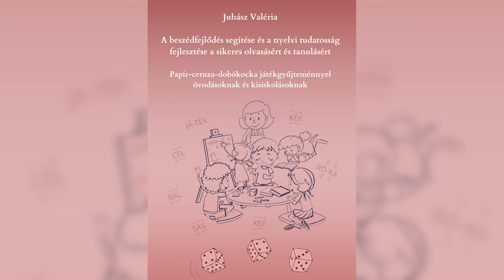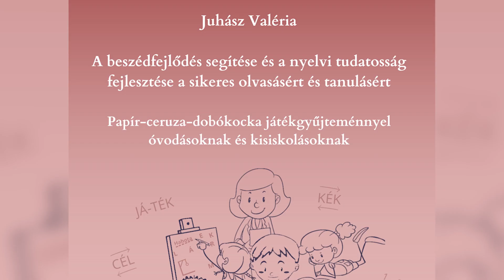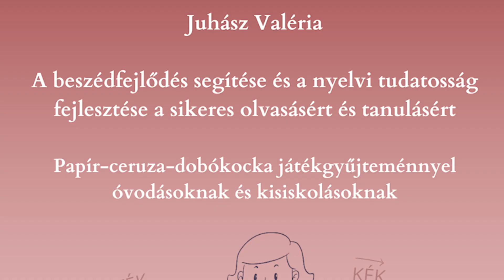Juhász Valéria - A beszédfejlődés segítése és a nyelvi tudatosság fejlesztése...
Juhász Valéria - A beszédfejlődés segítése és a nyelvi tudatosság fejlesztése a sikeres olvasásért és tanulásért
Papír-ceruza-dobókocka játékgyűjteménnyel óvodásoknak és kisiskolásoknak